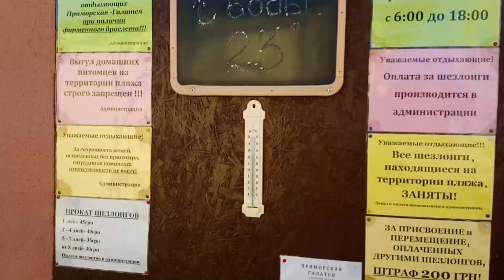Погода на море и МНОГО людей на Пляже. Кирилловка. Азовское море. Украина